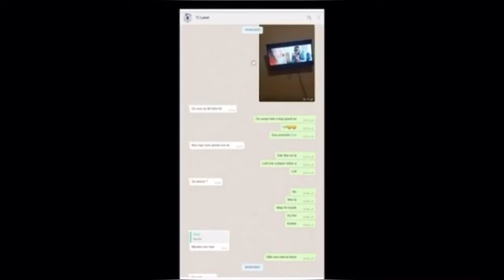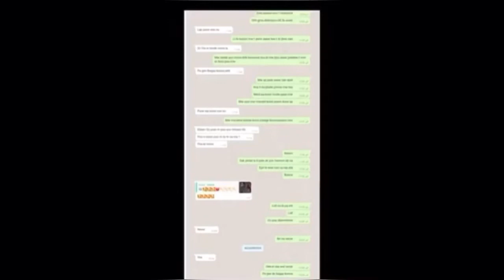Mezanmi eske c yon buzz ou byen c bg serye antouka vinn tande | lion poste tout msj fedna ak t-linet